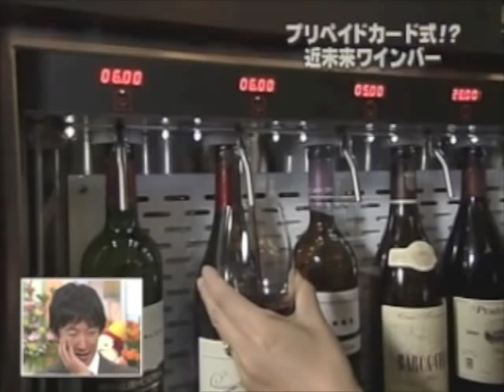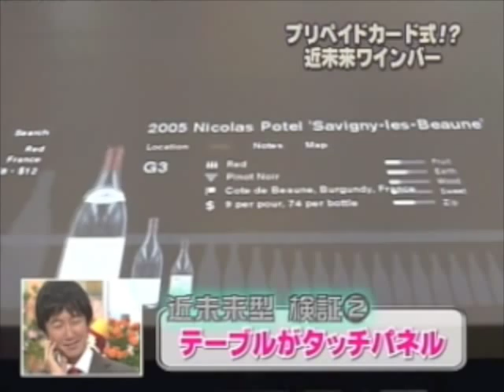Clo wine bar on Fuji TV Japan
Clo featured on famous morning TV program in Japan!